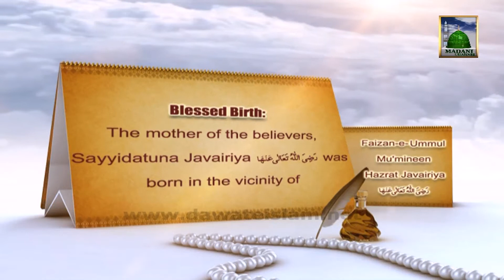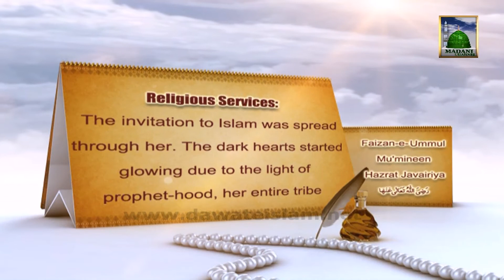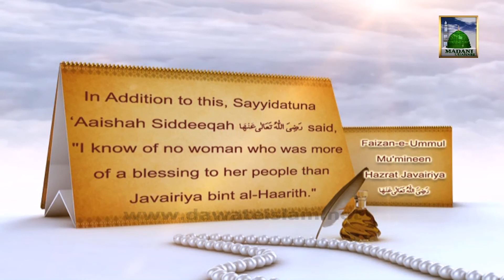Documentary in English - Ummul Momineen Syedatuna Javeria (01 Rabi ul Awal)